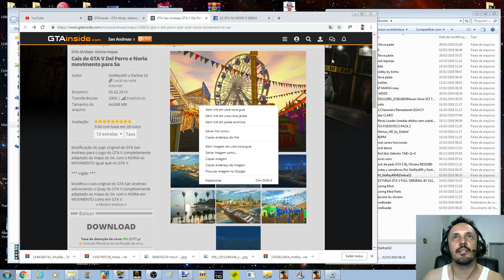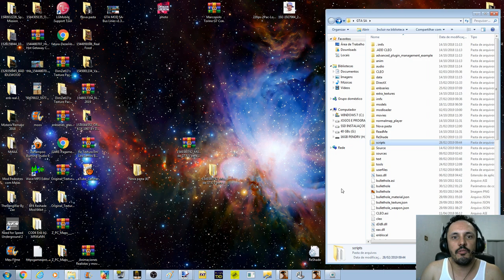NOVO CAIS PIER DEL PERRO DE GTA V COM RODA GIGANTE GIRANDO FUNCIONAL PARA SA